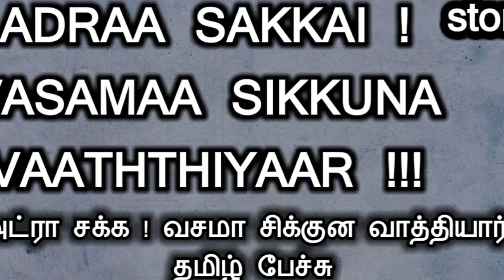Adraa Sakkai | Vasamaa sikkuna vaaththiyaar|Tamil speech|வசமா சிக்கின வாத்தியார்|comedy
story playlist link:-

கருத்துக்களை comment box ல் பதிவு செய்யுங்கள் வீடியோவை பார்த்து கேட்டு ரசித்தமைக்கு நன்றி